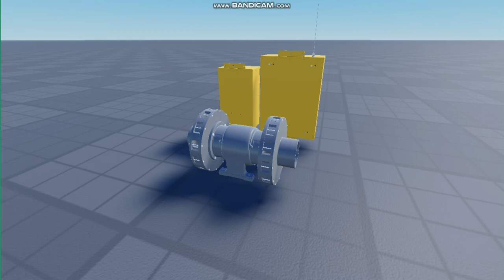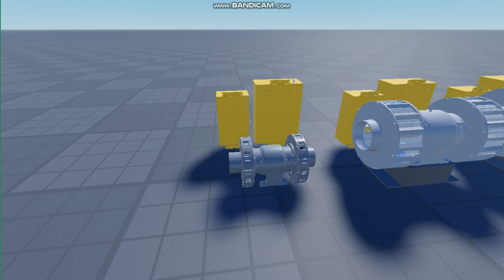Test the new update and sounds for B&M pack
I use the armoturo'sB&M models for This pack